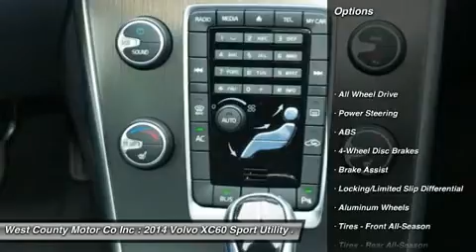2014 VOLVO XC60 Manchester, MO 17140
2014 VOLVO XC60 Manchester, MO
Stock# 17140

Don't miss this 2014 Volvo. Make a great choice today with this must-have car. Learn more about this car by contacting the dealership today and complete your driving dreams.